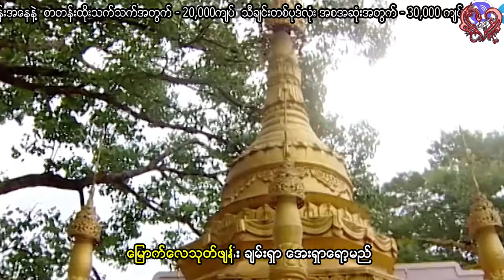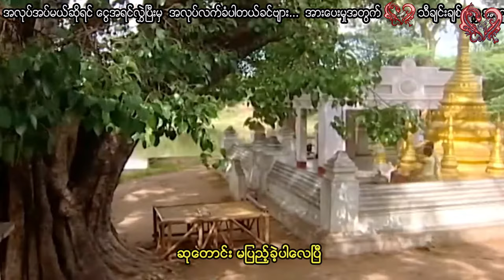ဟင်္သာတအောင်တင်ဝင်း - မပြည့်လေသောကိုယ့်ဆုတောင်း Hinthada Aung Tin Win - Ma Pyae Lay Thaw Ko Su Taung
တေးရေး - ဂီတစာဆို သောင်းတင်ဌေး
တေးဆို - ဟင်္သာတအောင်တင်ဝင်း
ေတးေရး - ဂီတစာဆို ေသာင္းတင္ေဌး
ေတးဆို - ဟသၤာတေအာင္တင္ဝင္း